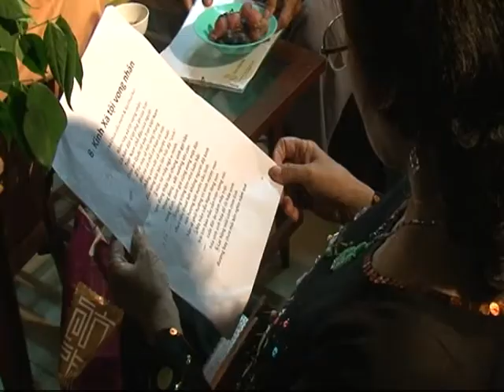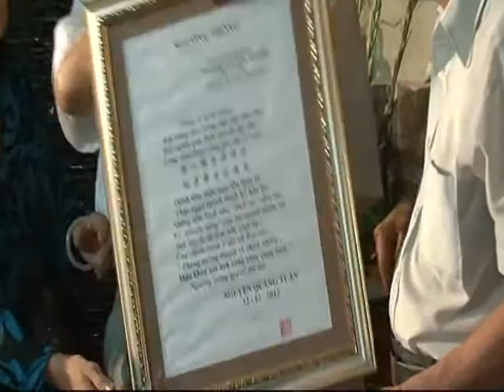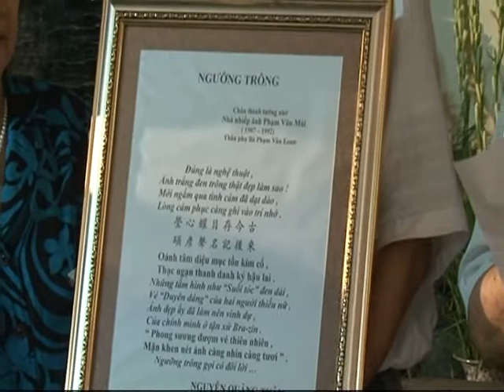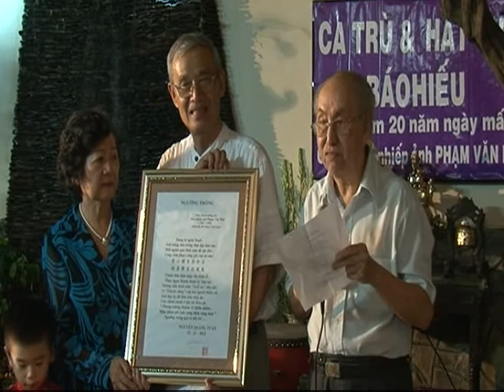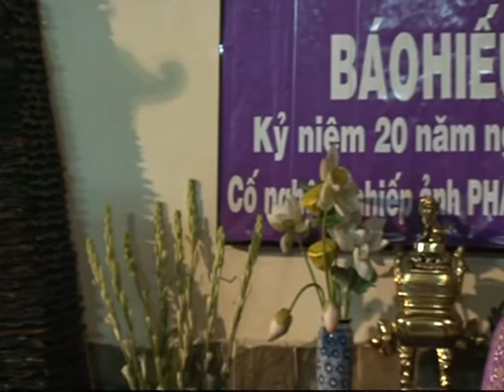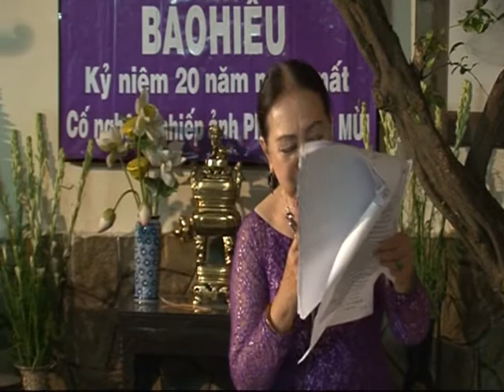18 - Ca Tru Va Hat Tho Bao Hieu A